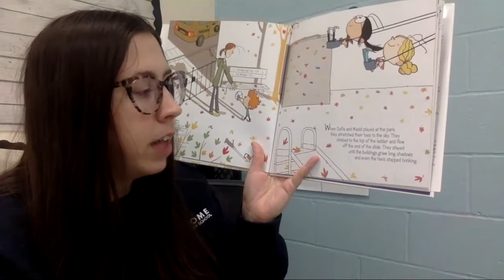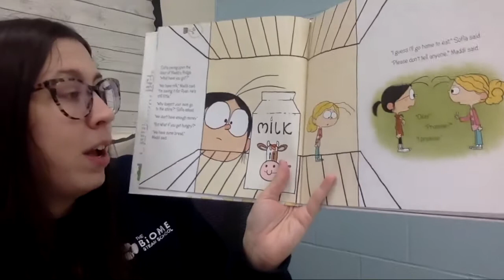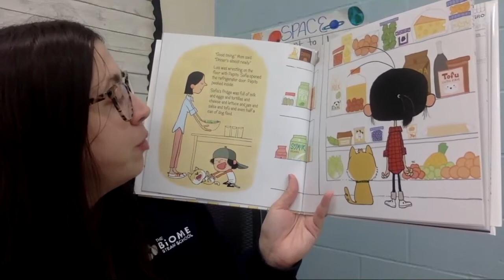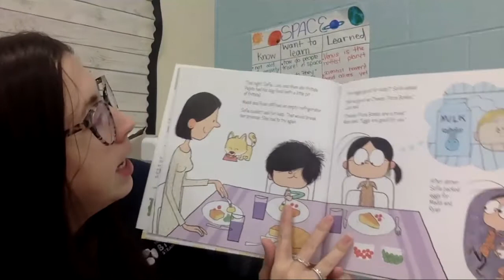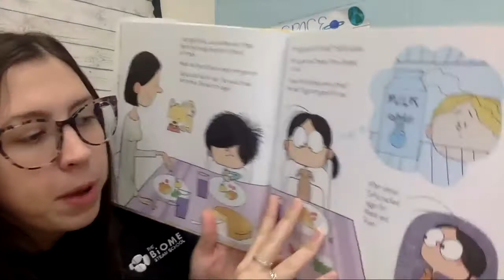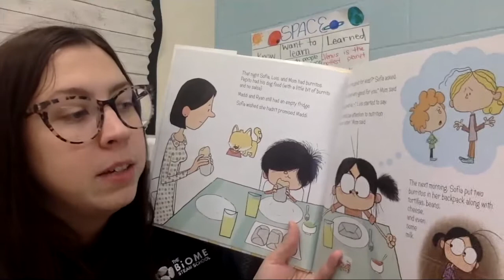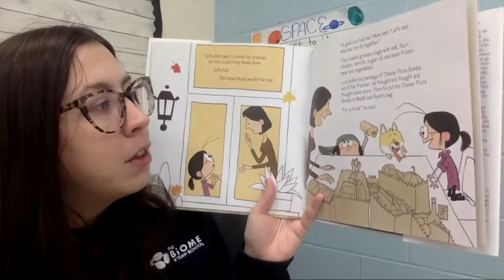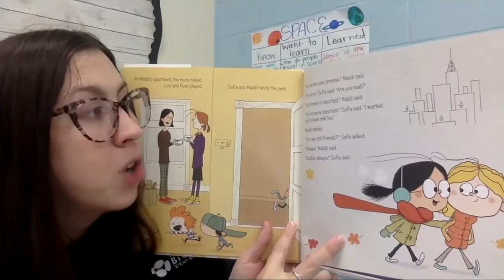Maddi's Fridge Comp Check